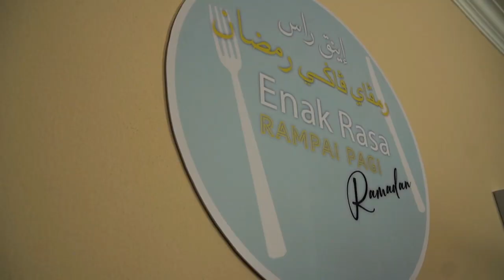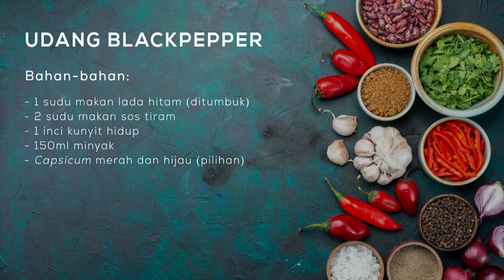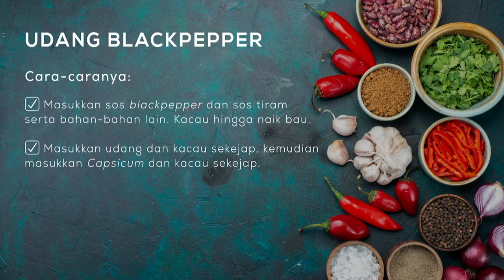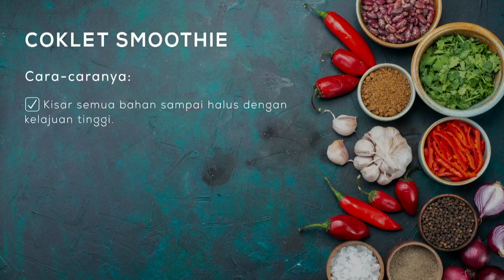Rampai Pagi 17 April 2023, Segmen Enak Rasa Ramadan - Udang Blackpepper